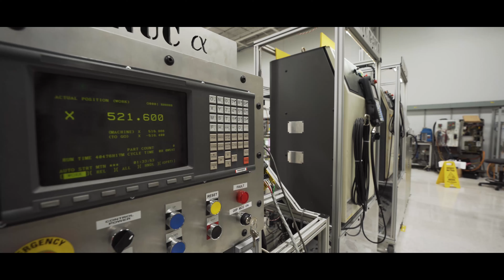ATS Parts Repair Tour - Overview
Learn about ATS parts repair center.